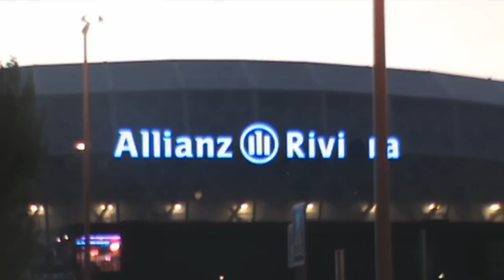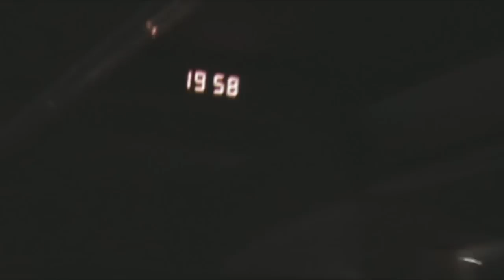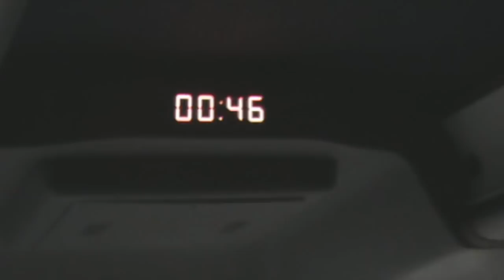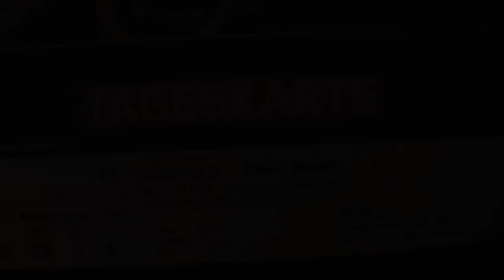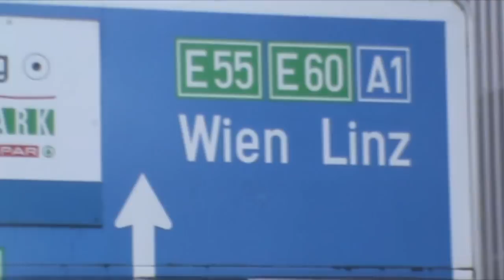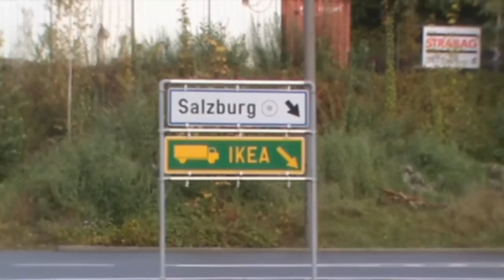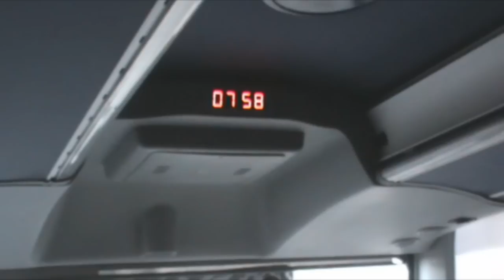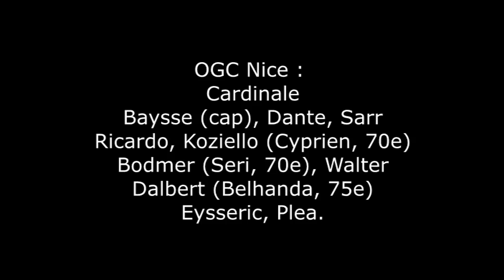Déplacement des supporters OGC Nice à Salzbourg.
Vidéo réalisée dans le cadre du déplacement des supporters niçois à Salzbourg (Autriche) pour un match d'Europa League en Octobre 2016.
Et oui, je voyage en ballon ;)